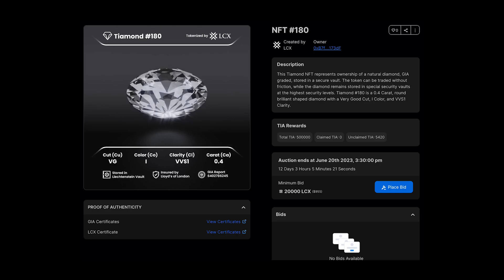Tiamonds Special Edition 180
NFT collectors, it’s your last chance to add Special Tiamonds NFT #180 to your collection!

Participate in the Auction Sale!

500'000 $TIA as special rewards for the highest bidder.

Place Your Bid :Tiamonds.com/market/180